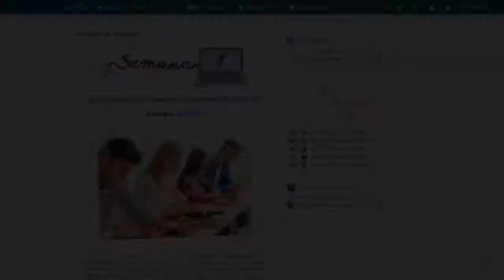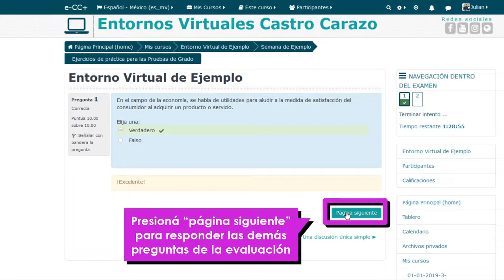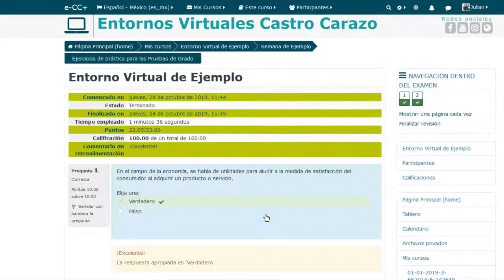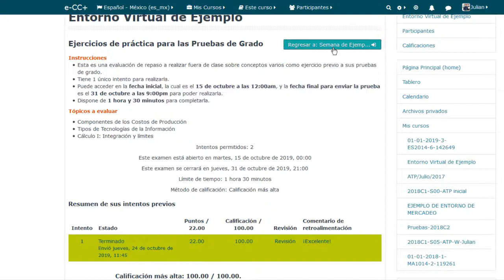¿Cómo contestar exámenes dentro del entorno virtual?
En este tutorial te explicamos cómo resolver fácilmente las pruebas o prácticas dentro del entorno virtual.